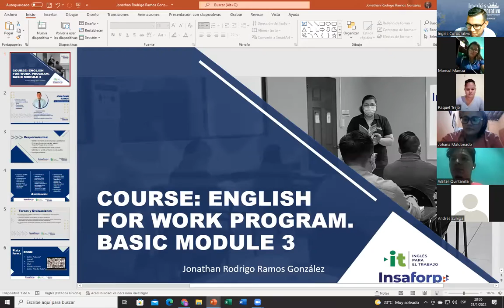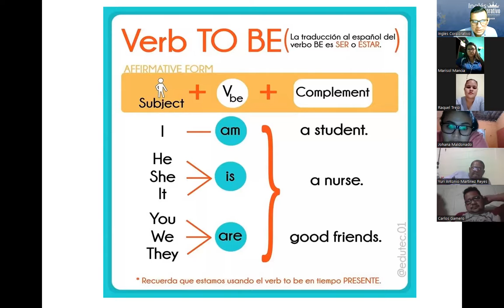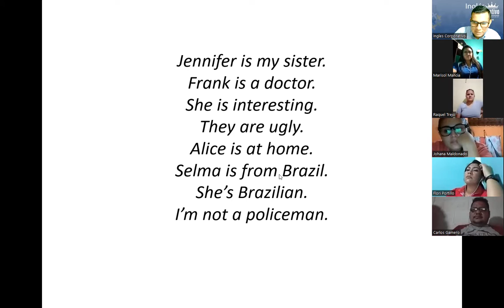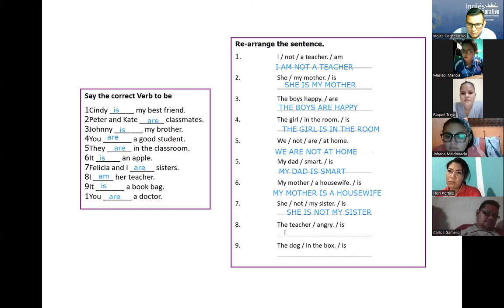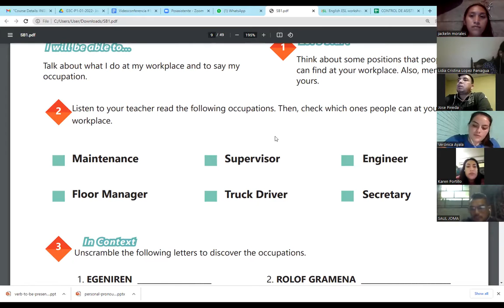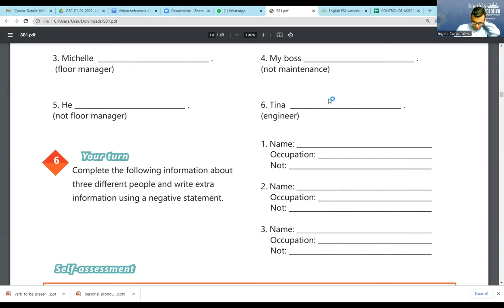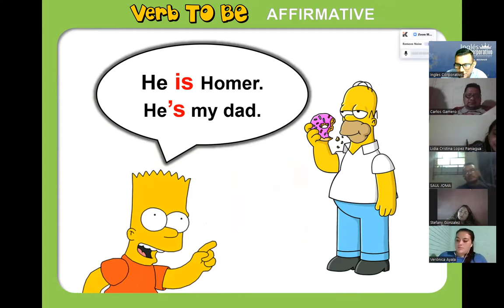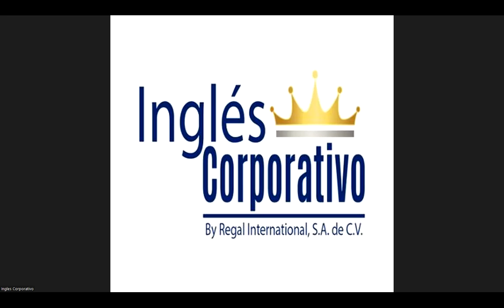Ingles Corporativo-Videoconferencia #1 Affirmative and negative statements